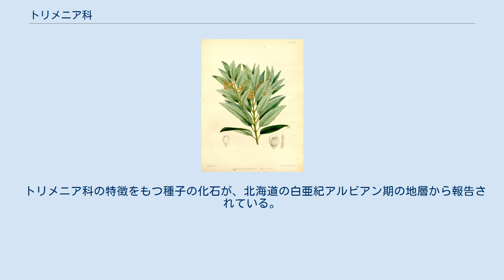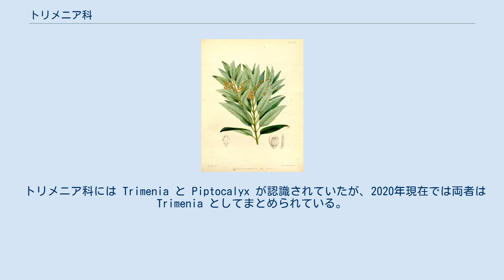トリメニア科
トリメニア科 (トリメニアか、学名: Trimeniaceae) は被子植物のアウストロバイレヤ目に属する科の1つである。
常緑性の木本であるトリメニア属 (Trimenia) の約8種のみを含む。
ニューギニアからフィジー、オーストラリア東部などに分布する。
 常緑性の木本であり、直立またはつる性。
道管は階段穿孔をもち、繊維状仮道管が存在する。
師管の色素体はS-type (デンプン粒を含む)。
節は1葉隙2葉跡性。
葉は対生し、葉柄をもち、単葉で全縁または鋸歯をもち、腺点が存在する (右上図)。
葉脈は羽状。
気孔は平行型。
精油細胞、粘液細胞をもつ。
フラボノールやフラボンをもつ。
 花は小さく、放射相称、集散花序を形成する。
両性花または雄花。
花被片は2–50枚、離生、らせん状についおり、萼片と花弁の分化はない。
雄しべは6–25個、離生、らせん状につき、花糸は細い。
葯は外向から側向、葯隔が突出する。
小胞子形成は連続型。
花粉は無口粒〜多溝粒。
雌しべはふつう1個、まれに2個、花柱を欠き、子房上位、頂生胎座に1個の倒生胚珠をもつ。
珠孔は両珠皮性、胚嚢は伸長する。
果実は液果、種子を1個含む。
種皮は維管束を含み、全ての細胞壁が厚くなる。
胚乳が多く、デンプンと脂質を含む。
 花粉媒介には風および昆虫が寄与すると考えられている (風虫両媒)。
 オーストラリア東部、スラウェシ島、マルク諸島、ニューギニア島、ニューブリテン島、ニューアイルランド島、ブーゲンビル島、ニューカレドニア、フィジー、サモア、マルキーズ諸島に分布する。
 特異な特徴をもつため、比較的古くから独立の科に分類されていた。
原始的な被子植物の一群と考えられ、新エングラー体系などではモクレン目に、クロンキスト体系などではクスノキ目に分類されていた。
また独立のトリメニア目 (Trimeniales) に分類されることもあった。
 やがて20世紀末以降の分子系統学的研究により、トリメニア科は被子植物の初期分岐群の1つであることが明らかとなり、またアウストロバイレヤ科やマツブサ科 (シキミ科を含む) に近縁であることが示された。
そのため、2020年現在では、トリメニア科、アウストロバイレヤ科、マツブサ科はアウストロバイレヤ目としてまとめられている。
 トリメニア科の特徴をもつ種子の化石が、北海道の白亜紀アルビアン期の地層から報告されている。
 トリメニア科には Trimenia と Piptocalyx が認識されていたが、2020年現在では両者は Trimenia としてまとめられている。
また Trimenia には、8種ほどが知られている (下表)。